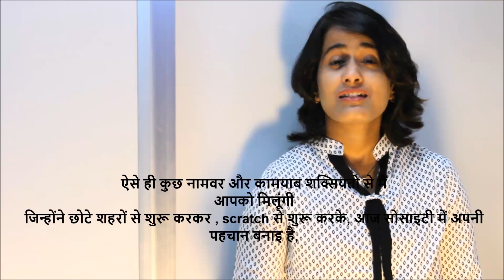Success Stories | ASPIRE TO INSPIRE | AMAZING TALK SHOW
OPEN UP : ASPIRE TO INSPIRE is a talk show in which every week you will meet with a self made successful person from small town who made their mark in the society through their hard work and determination. they will share their success story with you to motivate  and inspire the youth of our nation.
this show is conceptualized by renowned poetess and internationally acclaimed writer/speaker Dr.SabaYunus who herself is a self made woman.
Dr.Saba traveled the whole world and delivered her outstanding speeches on world peace and religious harmony across the globe at International Conferences.
the aim of this web series is to motivate youngsters so that they can give their best to achieve success in life.